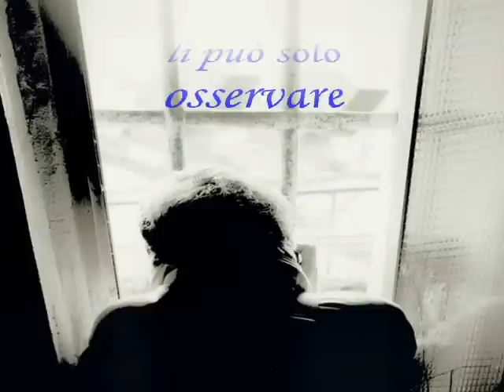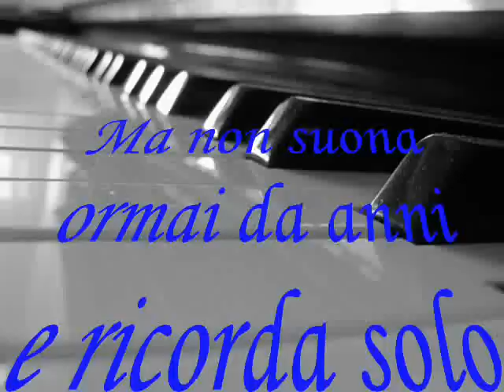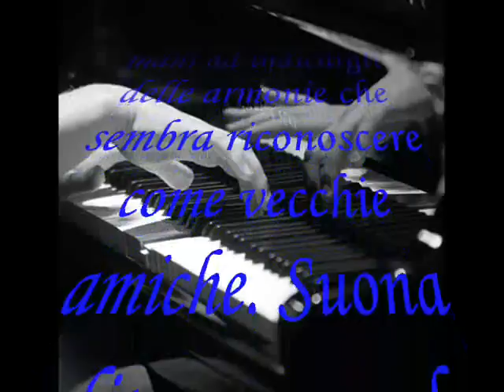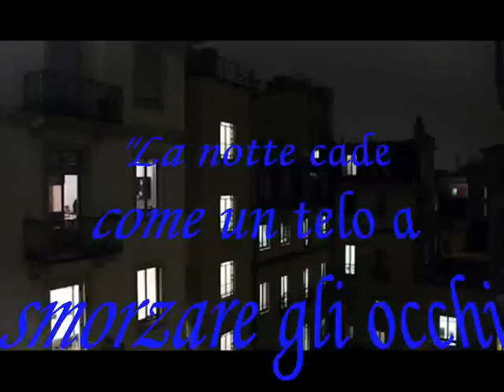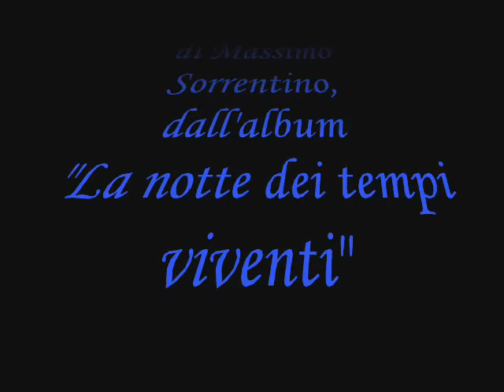"Inquieto Spleen" di Massimo Sorrentino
"Inquieto spleen" di Massimo Sorrentino. Tratto dall'album "La notte dei tempi viventi" del Massimo Sorrentino Group.
Musica e racconto ispirati al brano "E adesso la pubblicità" di Claudio Baglioni.
Montaggio video: Wanda D'Amico.